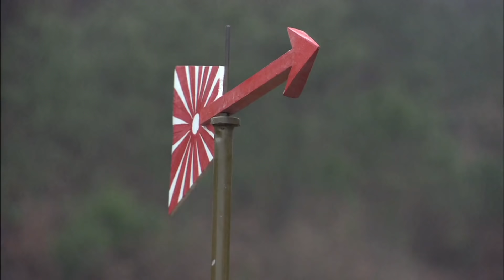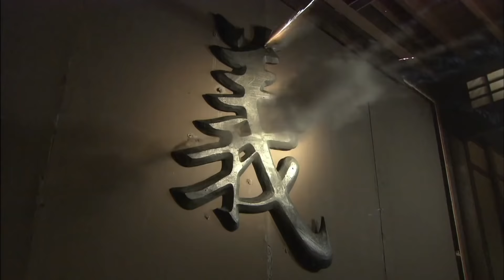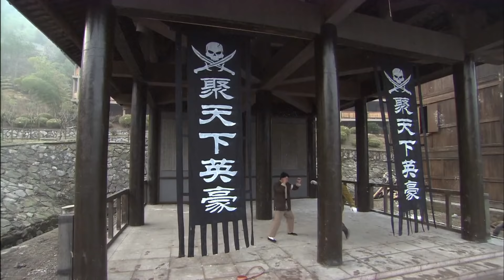鐵血戰將40丨突擊小隊與敵人生死較量，戰火連天再現熱血傳奇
🔥剧情简介🔥：该剧主要讲述了之前的“凤凰山游击队”经重新组建成为一支以特务营营长聂天鸣为首的“新四军猎豹突击队”，他们立志与敌寇一决生死，最终赢得一轮胜利的故事。